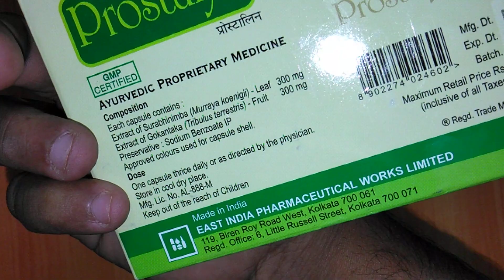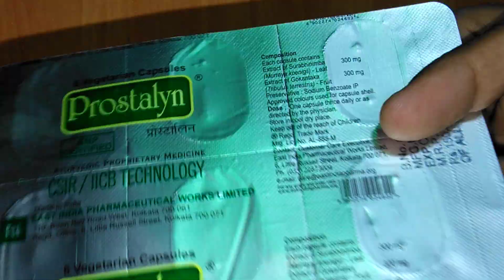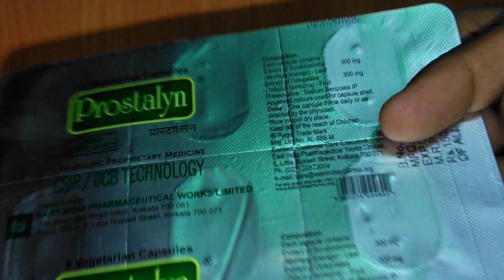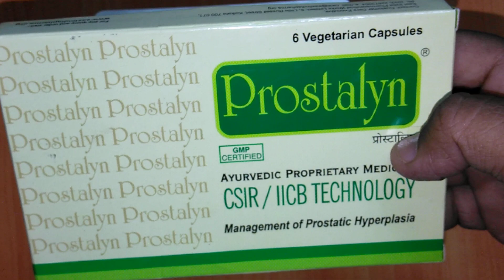How to manage Prostatic Hyperplasia ? Prostalyn Capsules Details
Product Description
Nearly 50% of elderly males above 60, complain of urinary symptoms like frequency, urgency, hesitancy, poor flow, dribbling or incomplete emptying, which might be signs of Benign Prostatic Hyperplasia (BPH). Not only are these symptoms distressing, but also very embarrassing, for someone who might be the head of his family. He is not able to share his problems, even to his near & dear ones, and feel quite vulnerable.
Prostalyn Veg capsules, coming through years of research by CSIR/IICB, offer a novel solution to all these problems for the first time in INDIA.
Prostalyn helps in   (indication / use)
Benign Prostatic Hyperplasia (BPH) & related urinary problems in men.
This is how (action)
It contains Mahanine (a carbazole alkaloid in Murraya koenigii leaves) that induces apoptosis in prostatic cells, ensuring their timely death, so that they do not keep growing or multiplying.
It also contains extracts of Tribulus terrestris or Gokshur which is nephroprotective, antiurolithiatic, urinary antiseptic, antispasmodic & demulcent. It is also useful for urinary discharge & incontinence, associated problems like impotence, nightfall & spermatorrhoea.
As a result, abnormal proliferation within the prostate gland is stopped, its size reduced & urinary symptoms typical of BPH relieved.
Dose   1 capsule thrice daily minimum half an hour before meals.